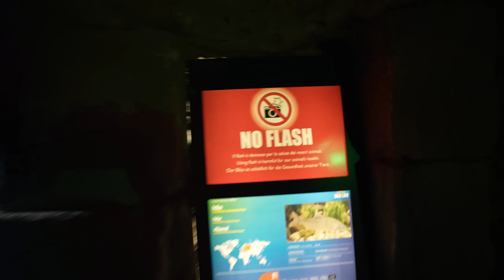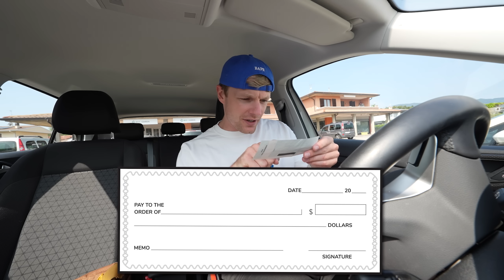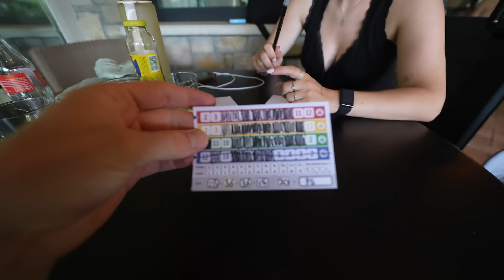AQUARIUM IN ITALIË BEZOEKEN!! #4013 & #4014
Vorige video:
⇩ Alle afspeellijsten ⇩
Enzo Knol staat onder toezicht van het Commissariaat voor de Media.